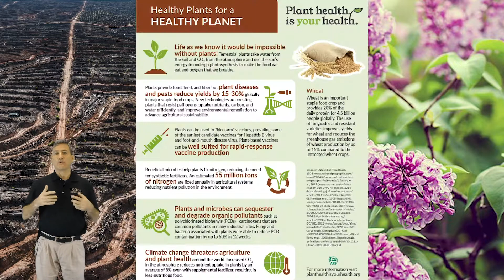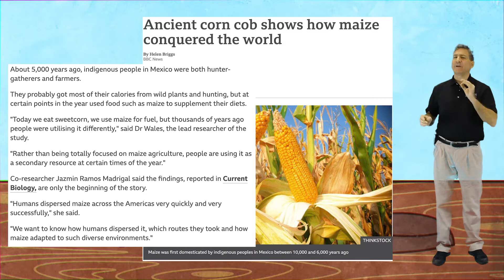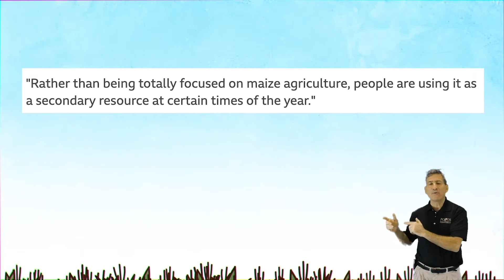Global East Political Lecture 1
Politics of  PLANTS, changing the way we interact with plants, Michael Pollan’s brilliant book “Botany of Desire", and the beginning of Wheat, Rice, Maize & Corn